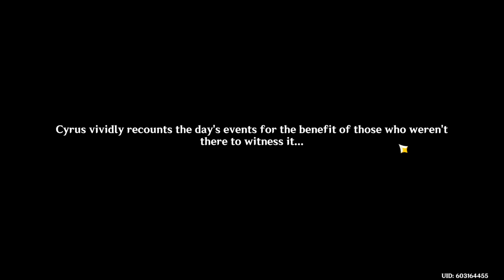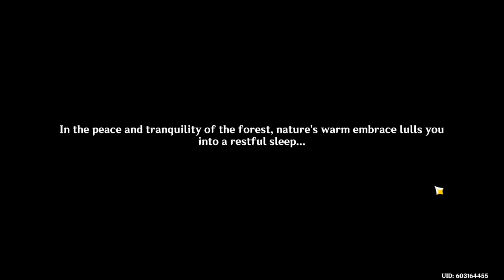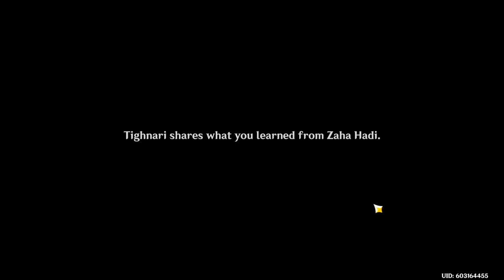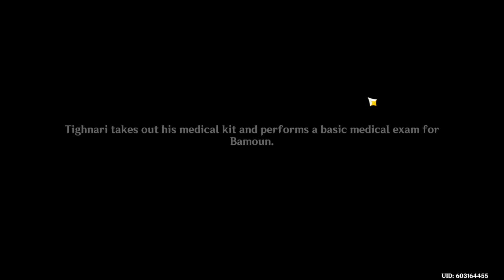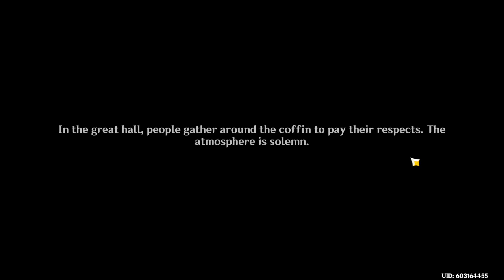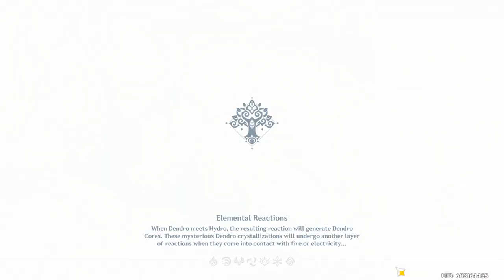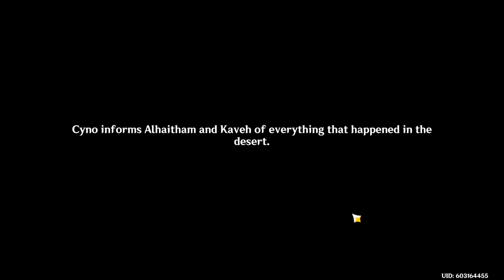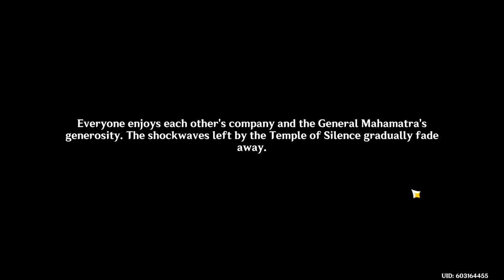Genshin Impact: 4.7 Cyno Story Quest Act 2 Full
Gameplay dialog and cutscene of the Cyno Story Quest Act 2, from Genshin Impact.